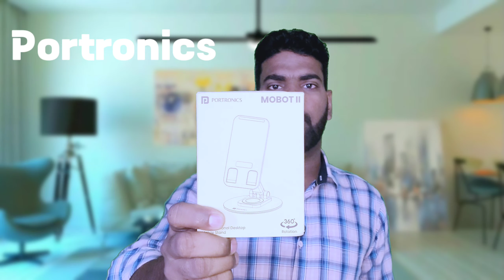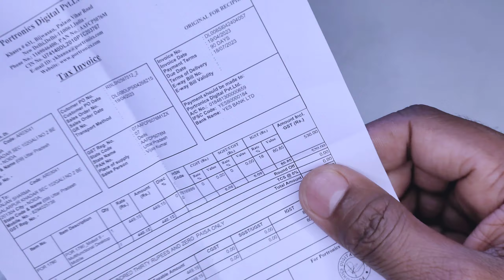Portronics Mobot 2 Mobile Stand | Rotational & Foldable Stand || Best Mobile Stand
Portronics Mobot II Mobile Stand | Foldable and 360° Rotational mobilestand @399

For Purchase Portronics Mobot II Mobile Stand

Portronics Power PRO 10K:

Portronics Mobot II
Desktop mobile holder
Adjustable phone stand
Universal phone holder
Portable phone holder
Mobile phone desk stand
Foldable phone stand
Smartphone desktop stand
Multi-angle phone holder
Phone stand for video calls
Portronics Mobot II stand
Mobile holding stand
Desktop phone stand
Adjustable phone holder
Smartphone holder for desk
Phone stand with charging dock
Rotating phone stand
Multi-angle phone stand
Universal phone holder
Non-slip phone stand
Mobile stand for computer
Laptop stand with wheels
Portable laptop stand
Adjustable laptop stand
Standing laptop desk
Folding laptop stand
Height adjustable laptop stand